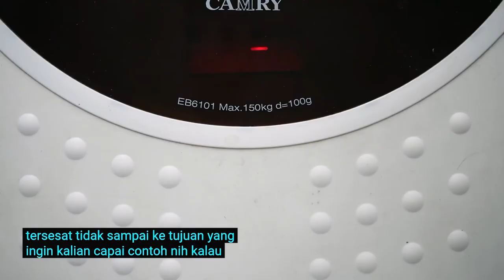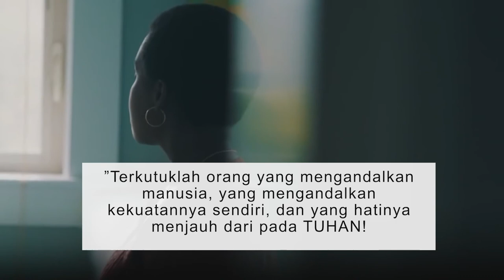TIPS KAMI UNTUK RESOLUSIMU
👋 Kami berharap video ( TIPS KAMI UNTUK RESOLUSIMU ) dapat menjadi berkat buat kamu. 👋

Source video and music: youtube